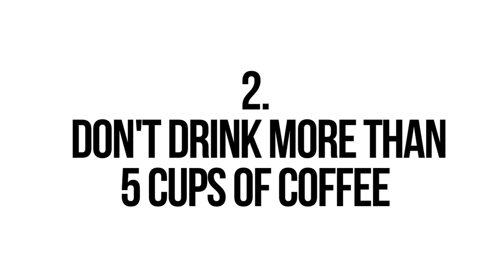tips from my mummy WHILE STUDYING.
DON'T DO THESE WHILE STUDYING!
Examinations are around the corner and we thought that everyone could use a little laughter.

Here's wishing everyone all the best!

Please feel free to spread the smiles.

Produced by Clarissa Tan, Yang Zhenhao, Josiah Ng